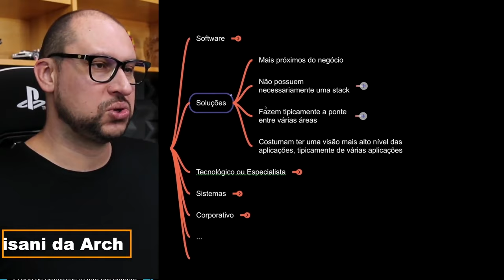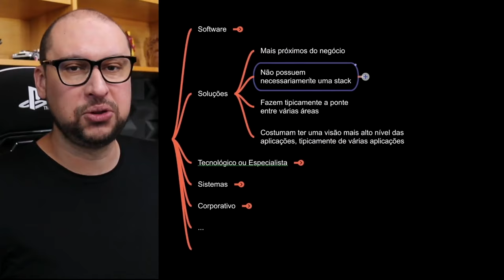Entenda qual o papel do Arquiteto de Soluções em um Projeto de Software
A Arquitetura de Soluções é um tema abrangente que envolve a criação e o design de sistemas e soluções tecnológicas para atender às necessidades de uma organização. Ela busca definir uma estrutura que integre de forma coerente os componentes funcionais, técnicos e de informação de um sistema, garantindo que ele atenda aos requisitos e objetivos estabelecidos.

Na área de software, o papel do Arquiteto de Software também está relacionado à Arquitetura de Soluções. O Arquiteto de Software desempenha um papel fundamental na definição da estrutura e do design de um sistema de software, incluindo a escolha de padrões de desenvolvimento, a criação de frameworks e a identificação de pontos potenciais de reutilização.

Além disso, a Arquitetura de Soluções também pode ser relacionada à Arquitetura de Dados, que dá estrutura dos componentes de dados de uma organização, incluindo suas inter-relações e os princípios e padrões que orientam seu projeto e evolução ao longo do tempo.

Assistindo a este vídeo você irá entender qual o papel do Arquiteto de Soluções em um Projeto de Software e como ele contribui para o sucesso do projeto.